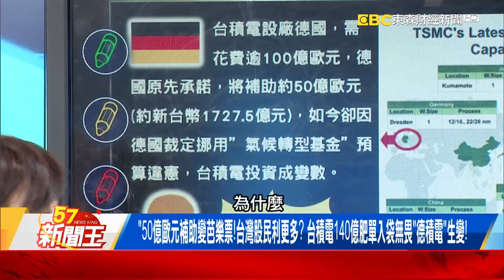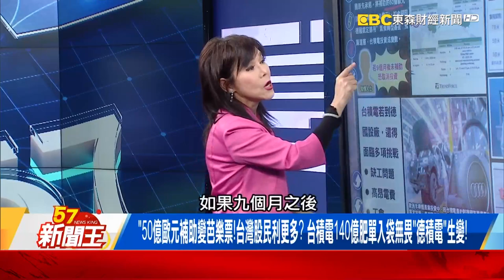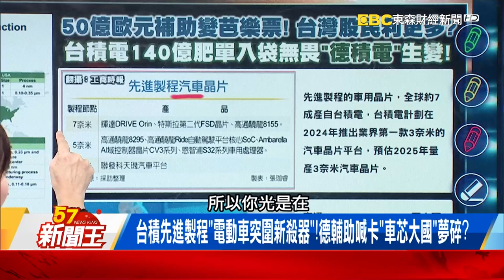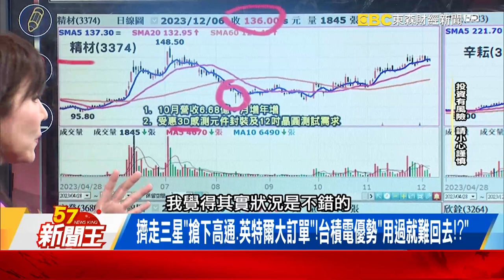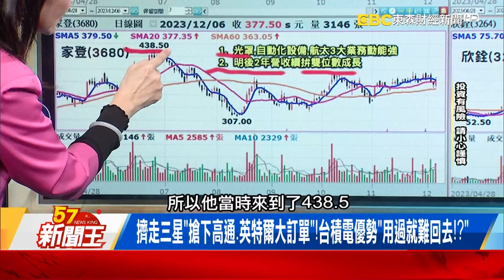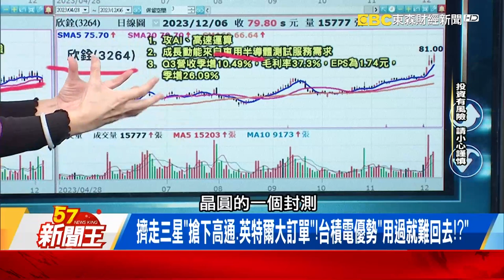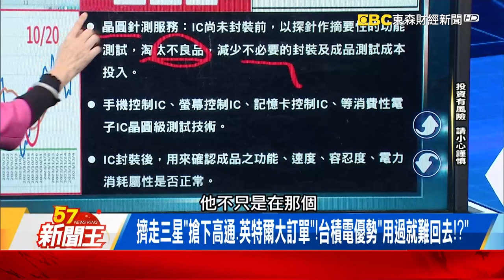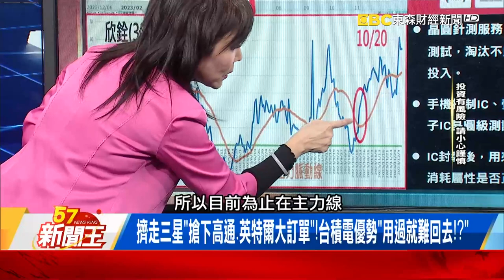台積電超搶手！高通為他放棄三星、半導體巨擘Intel攜手合作！ 【57新聞王 精華篇】20231206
50億歐元補助變芭樂票！台灣股民利更多？ 台積電140億肥單入袋無畏「德積電」生變！
台廠搶進車用晶片！全球七成先進製程車用晶片來自台積電！
台積電超搶手！高通為他放棄三星、半導體巨擘Intel攜手合作